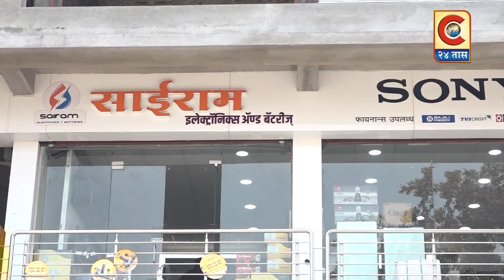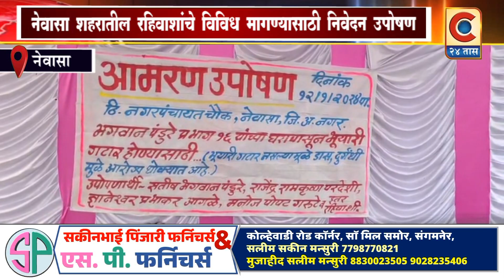नेवासा-प्र.क्रं.१६ मध्ये सांडपाण्याचे निचरणासाठी भुयारी गटारची पायाभूत सुविधा मिळाव्या यासाठी उपोषण